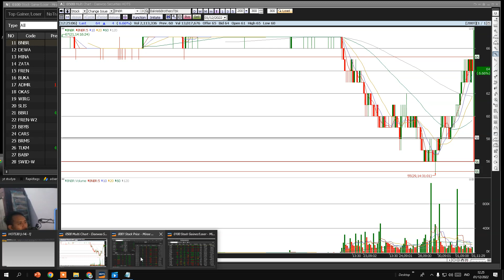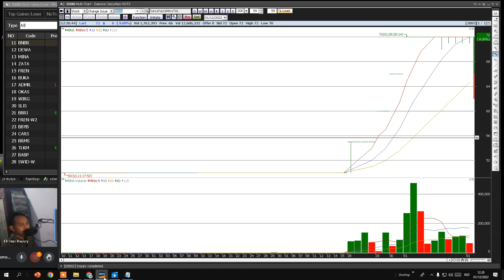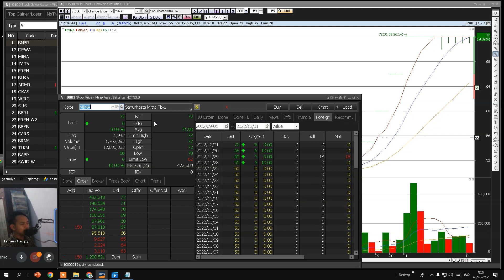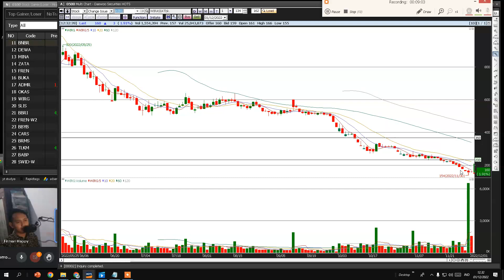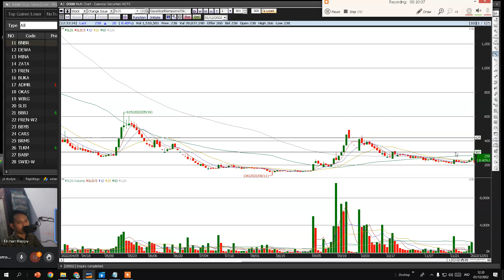Analisa Saham 02/12/22, IHSG BNBR DEWA MINA ZATA FREN BUKA ADMR OKAS WIRG SLIS | gini caranya !